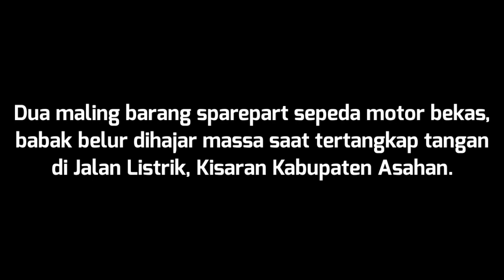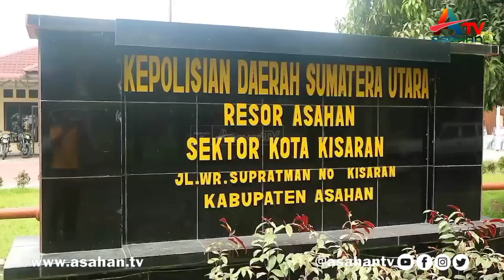Dua Maling Pencurian Sparepart Motor Bekas Diamuk Massa di Jalan Listrik Kisaran - ATV